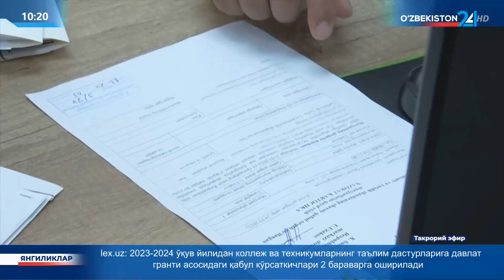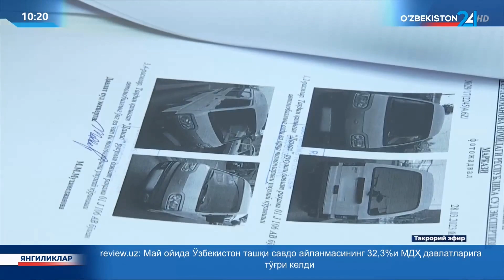Sud avtotexnika ekspertizasida qanday masalalar hal etiladi?